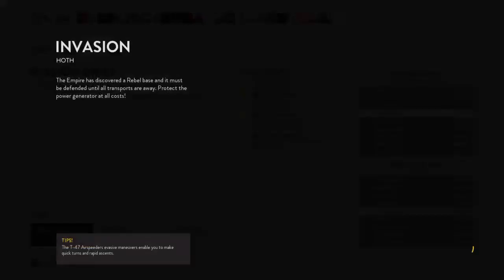BF1!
This is the most RANDOM channel in the world!